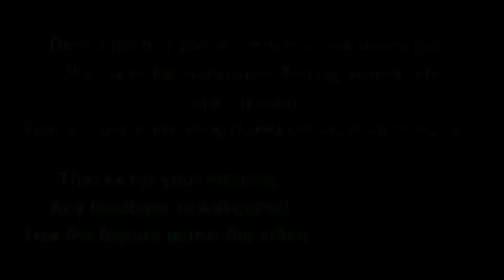Minecraft (Notnagel?) Folge 14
Wir spielen Minecraft zusammen, ein Aufbaustrategiespiel der quadratischen Art. Es hat Inspirationen von Dwarf Fortress, Dungeon Keeper und Infiniminer!